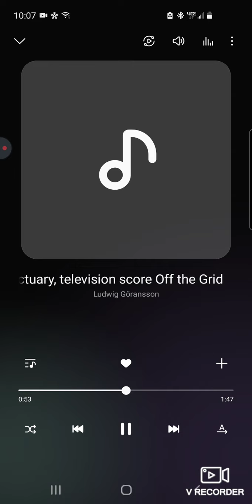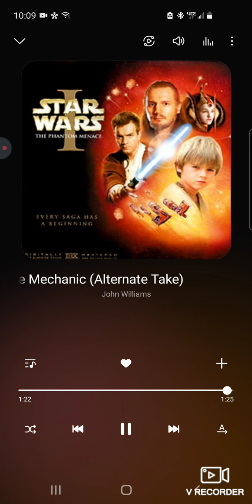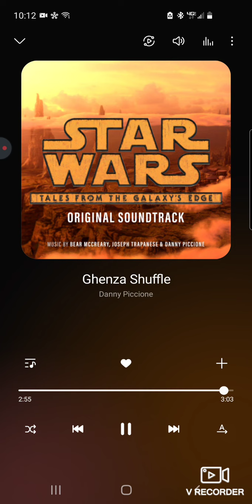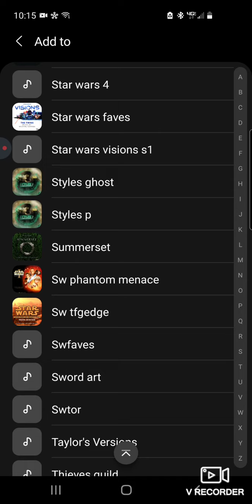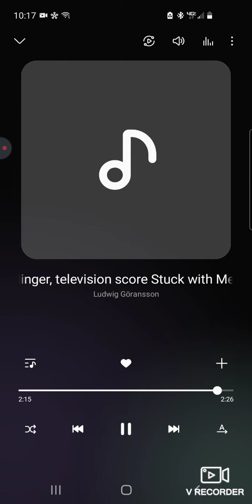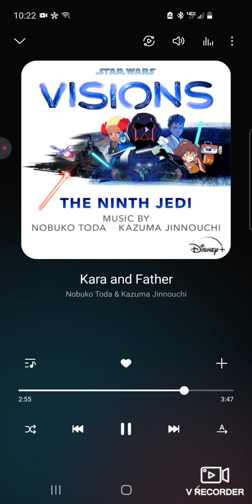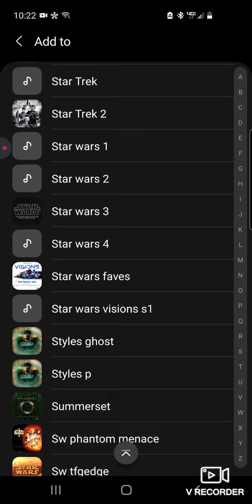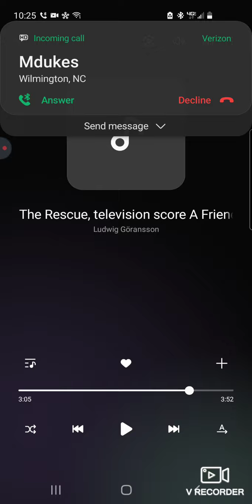Music of Star Wars pt. 3